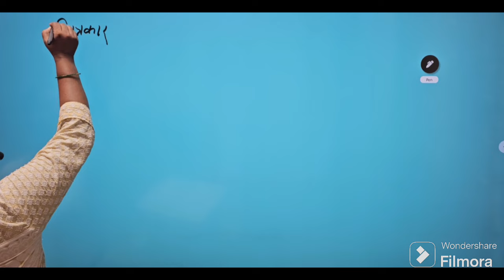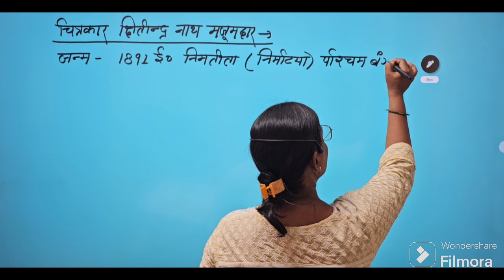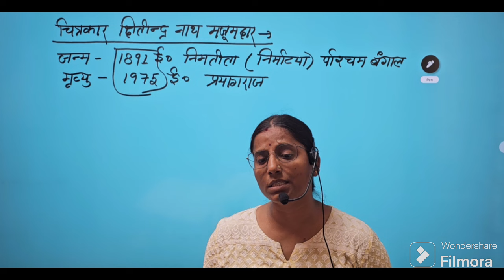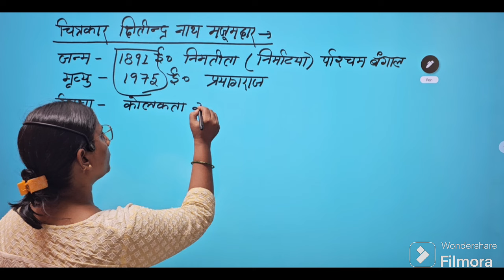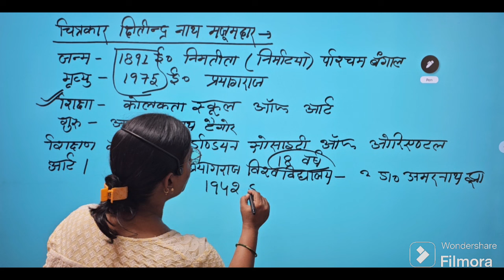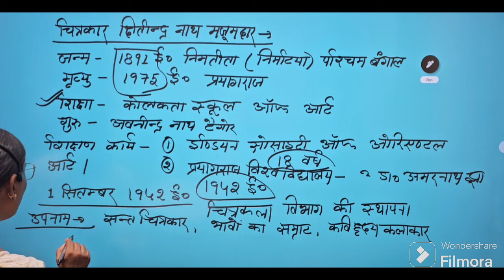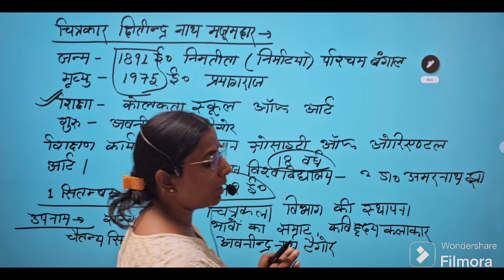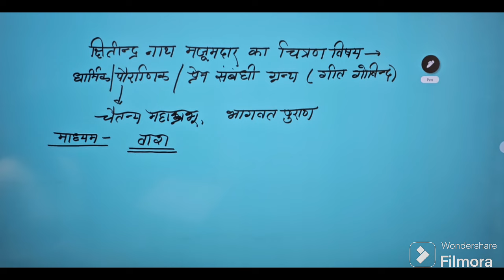aaeye padhate hai aap ko Chhittindr Nath Majumdar